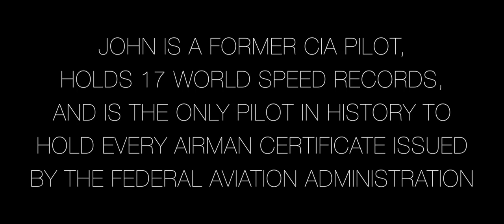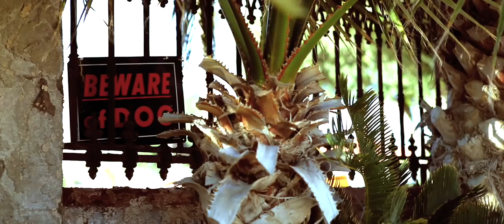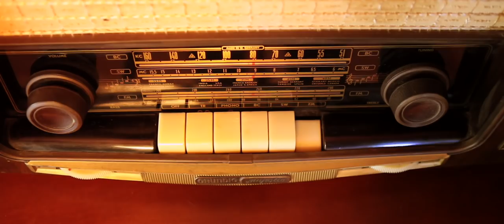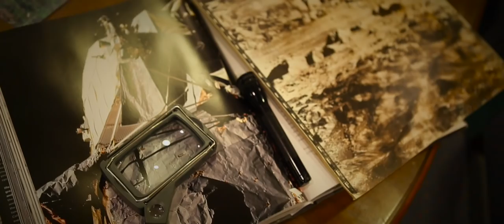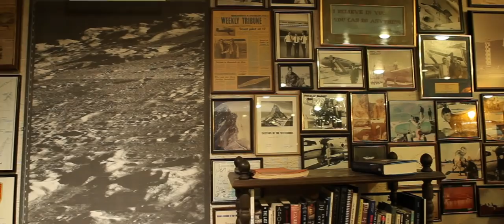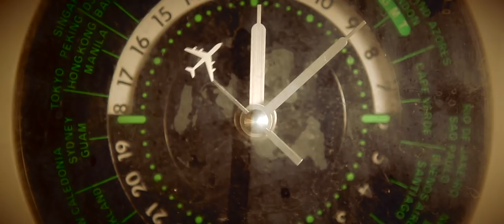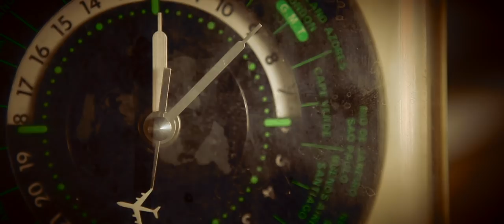IMMACULATE DECEPTION : THE JOHN LEAR STORY / EPISODE 1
EPISODE ONE: The “Godfather of Conspiracy" and former CIA pilot, John Lear (disinherited heir to the Lear Jet aviation empire) takes us on a journey down the rabbit hole. With unprecedented access to this enigmatic man and those who surround him, the world has yet to hear these philosophies and confessions.

An undaunted explorer who investigates not only the stars but, more importantly, the human heart. A testament to the power of curiosity, and a blueprint of how to weaponize it.

Many hail John Lear as a courageous prophet of truth. Many more besmirch him as a charlatan and a kook. John will entertain either.